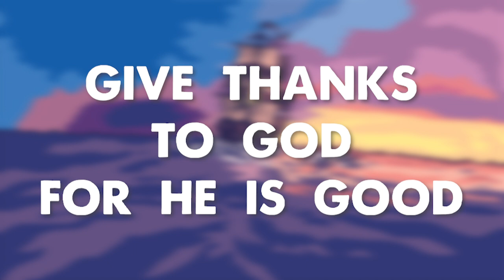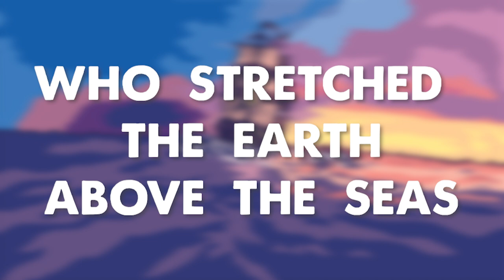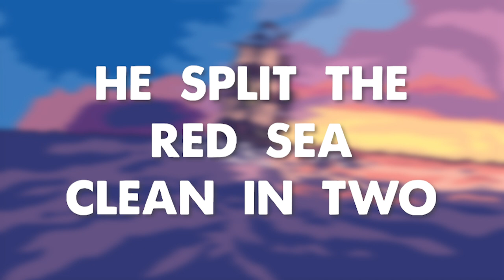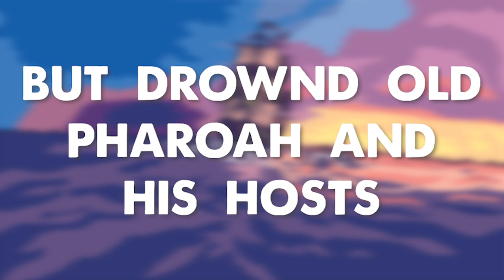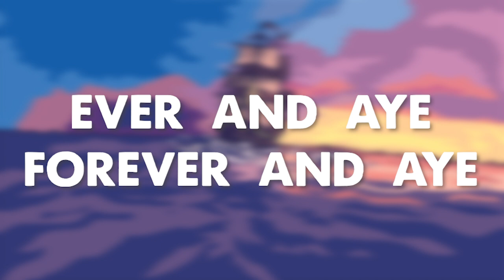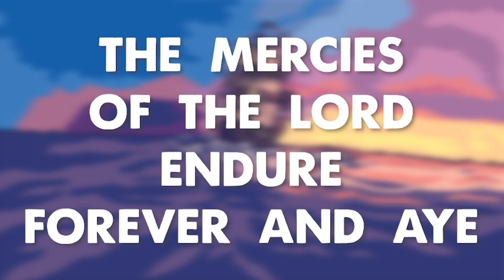Psalm 136 (Sea Shanty) / Christ Church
Get the sheet music and the MP3 of this sea shanty

This video is presented by Canon Press.